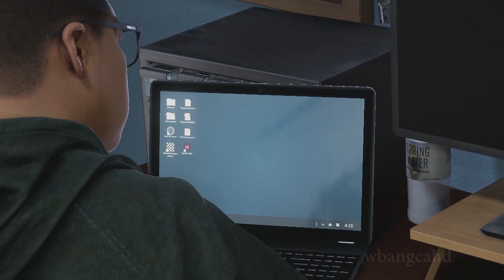Marvel Spider-Man Miles Morales Gameplay Part 20 - Family Betrayal 4